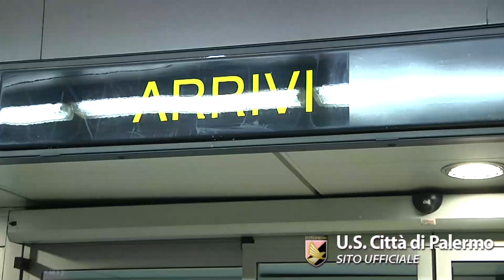Rosanero arrivati a Milano: ecco il nostro servizio